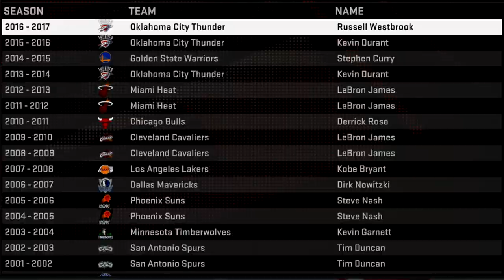NBA2K16 Lakers MyGM Ep. 31 - RDG 1 VS Oklahoma City Thunder!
RDG 1 VS Oklahoma City Thunder!